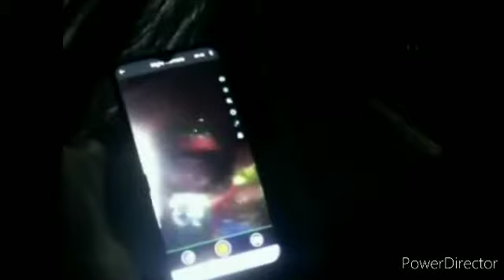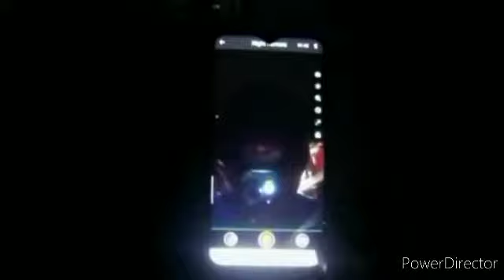Ebike Easy Night Rider in the Philippines November 22 2022